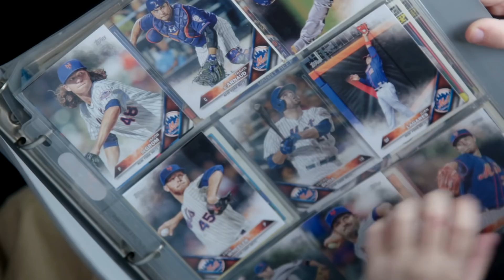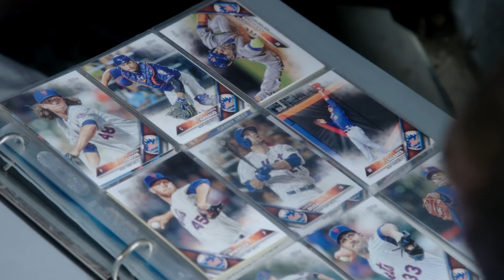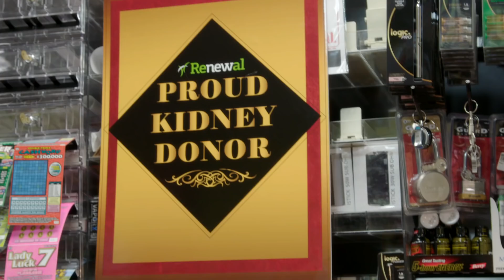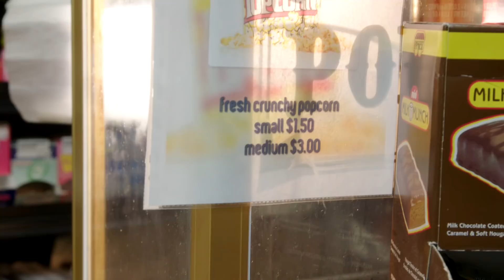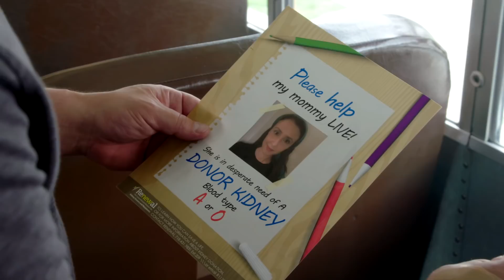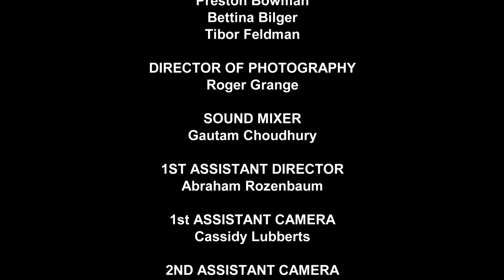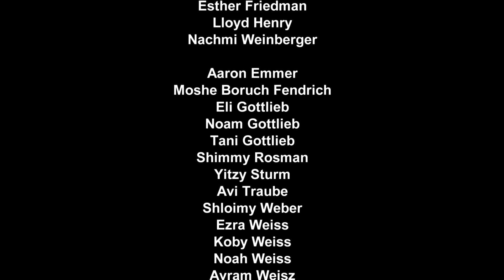The Drive. A short movie about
Going beyond. Making a difference. Living life.